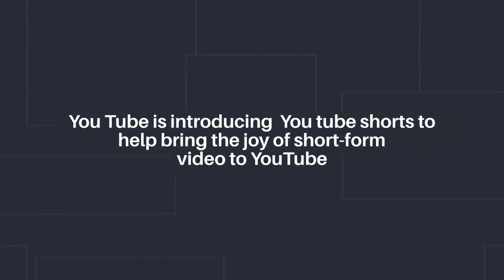YouTubeShorts| Monetization in YouTube Shorts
You Tube Shorts |  Monetization in You Tube Shorts | BIG BREAKING

YouTube Shorts Explained
YouTube Shorts Fund Announced
to Distribute $100 Million ...
How To Use YouTube Shorts Video To Grow Your Channel
How to Make a YouTube Short - Complete Beginner Guide
how to Make YouTube Short Video
Everything you need to know about YouTube Shorts
How to use YouTube Shorts
Get started with YouTube Shorts
Upload Shorts on YouTube
How To Make YouTube Shorts Step By Step